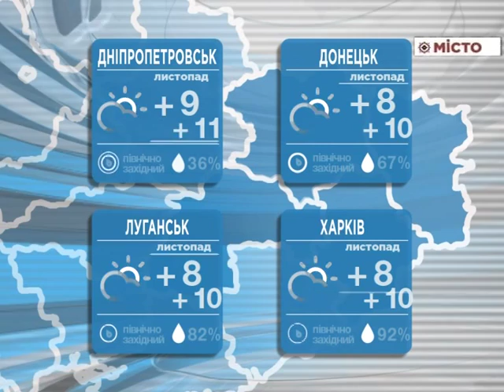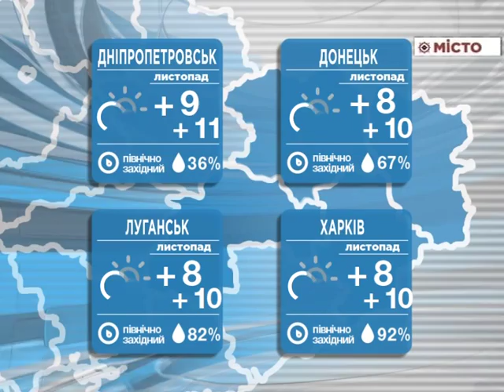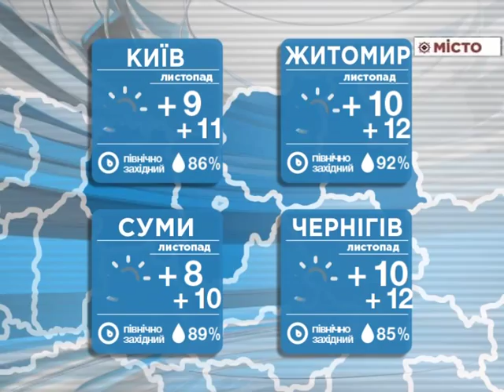Погода на 4 11